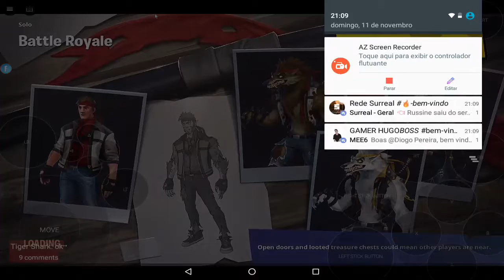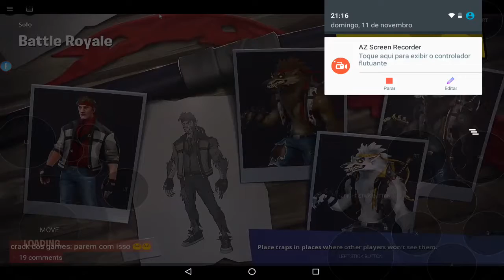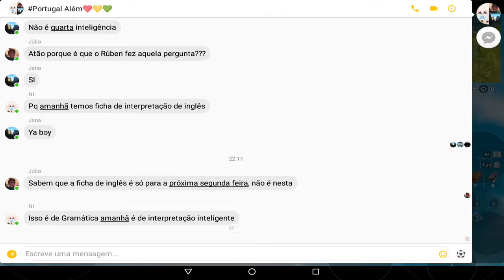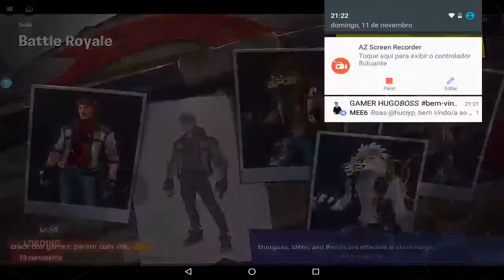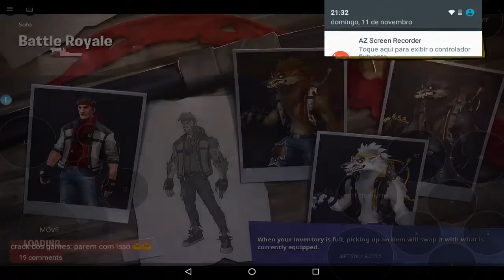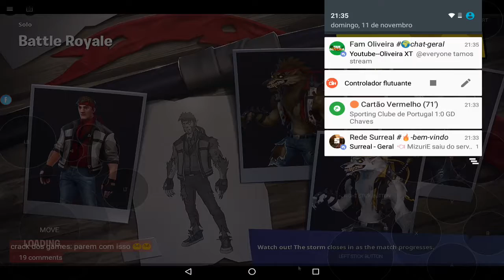Bruno Carvalho presso!! Rumo a GodPlayer